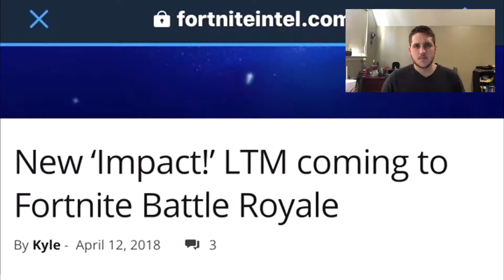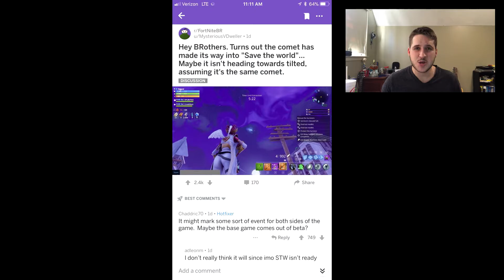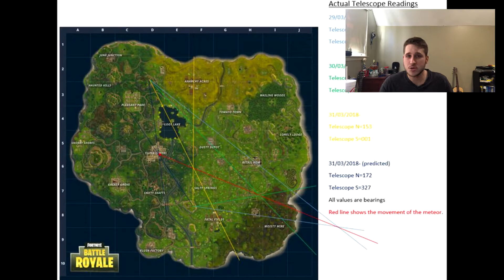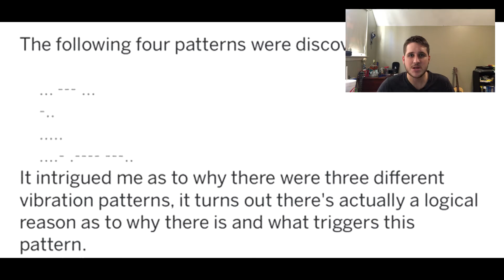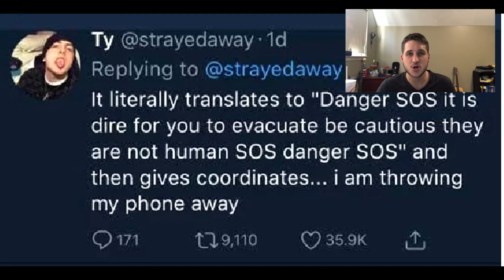UPDATE ON FORTNITE METEOR THEORY - MORSE CODE FOUND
If you have any idea for my next video please share below!